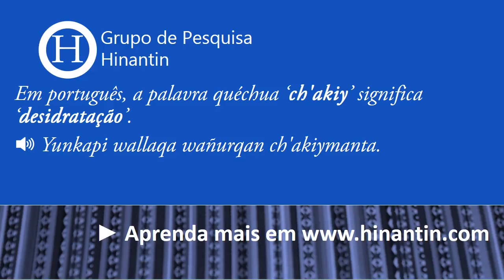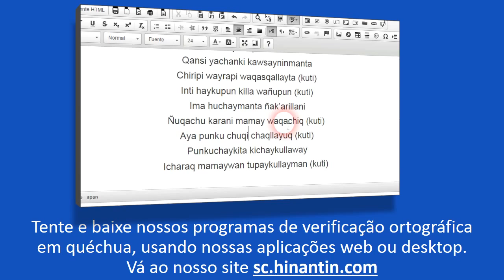Como se pronuncia ch'akiy ‘desidratação’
Assista o vídeo agora em
Social

Grupo de Pesquisa Hinantin: A entrada ‘ch'akiy‘ faz parte da base para o desenvolvimento de um dicionário falado disponível livremente para a linguagem quéchua.